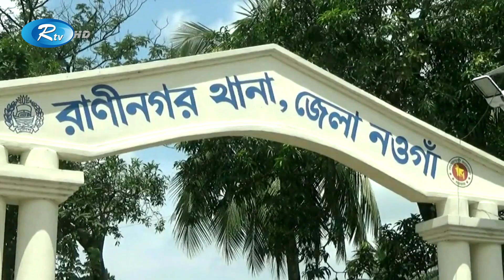নওগাঁর আত্রাই ও রানীনগরে ককটেল বি'স্ফো'র'ণে আ.লীগের পাঁচ নেতাকর্মী আ'হ'ত | Rtv News